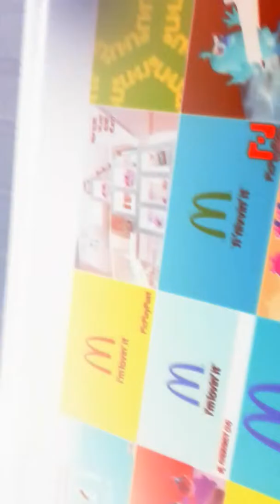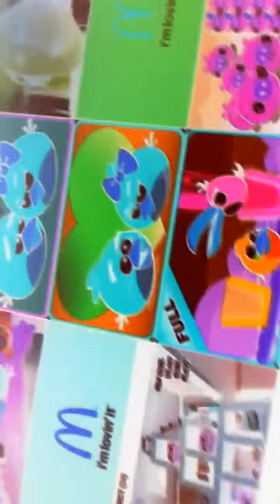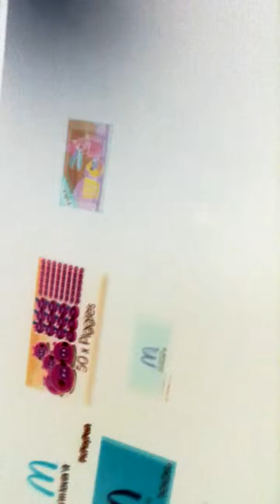13 мая 2017 г.